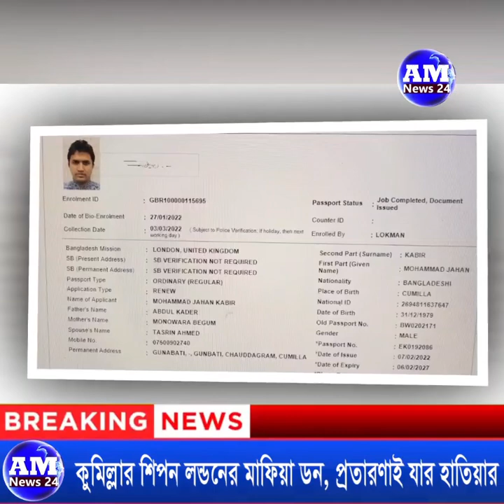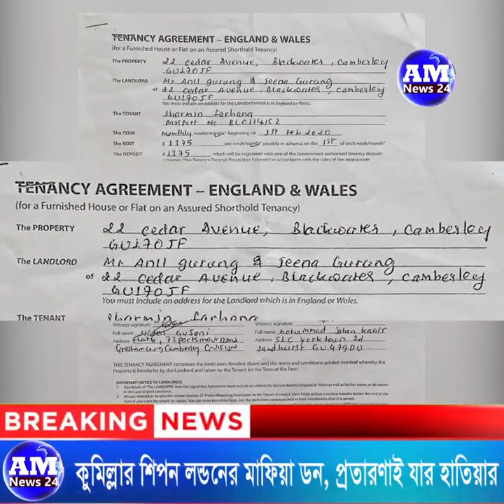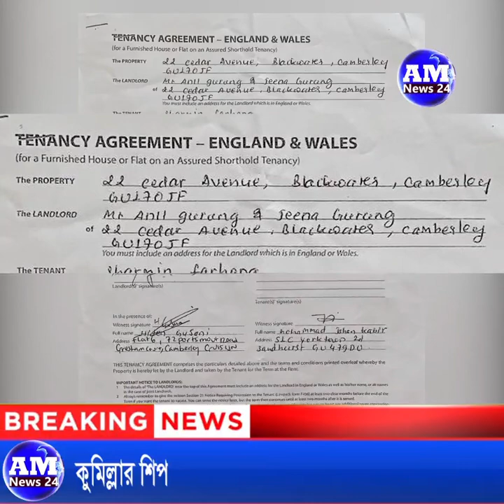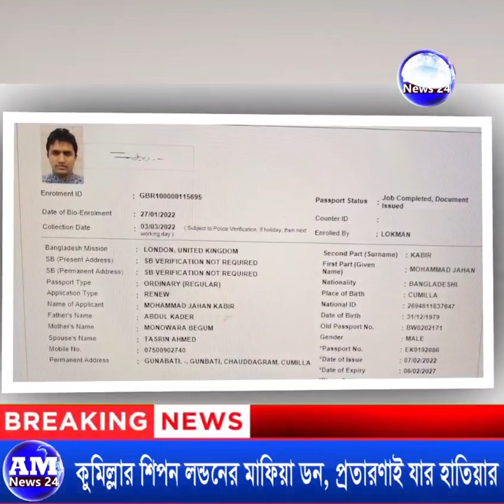15 July 2024